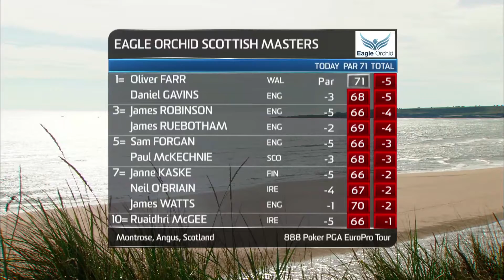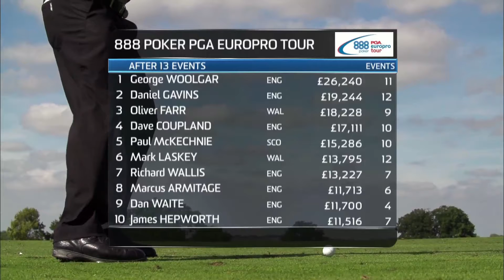Part Six - Montrose: Eagle Orchid Scottish Masters - 888poker.com PGA EuroPro Tour 2013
Part six of six of the HD highlights programme from the 2013 Eagle Orchid Scottish Masters at Montrose, part of the 2013 888poker.com PGA EuroPro Tour